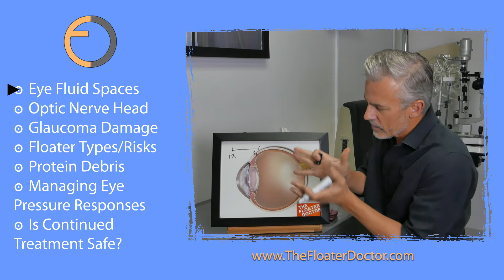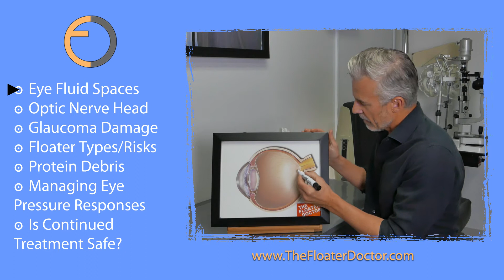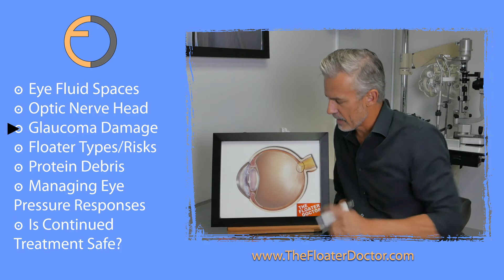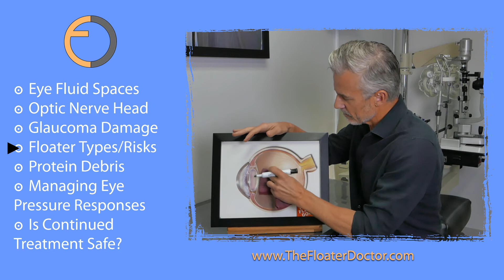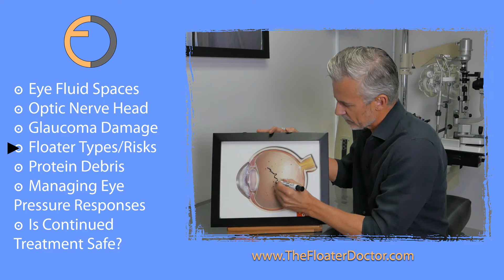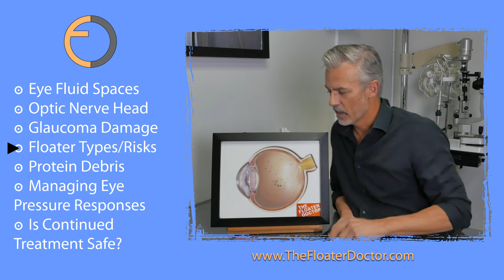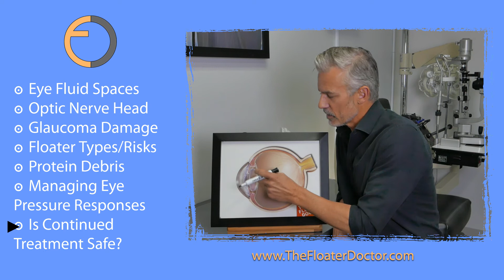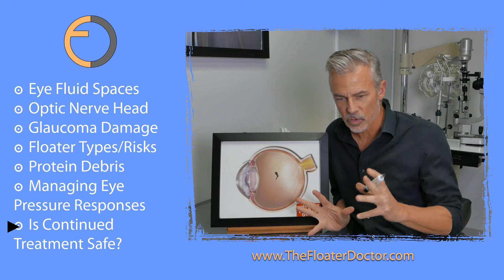EYE PRESSURE ISSUES with YAG Laser Eye Floater Treatment (Vitreolysis) - Glaucoma - and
{{ PRACTICE UPDATE: As of Feb 2021, the Practice is now located in the Dallas- Ft. Worth Metro area. Appointments can now be conveniently scheduled online through our

Is it possible, and safe, to treat vitreous eye floaters in people who have elevated eye pressures (IOP) and/or actual glaucoma? Usually it is. But with certain types of floaters (large dense syneresis types) combined with someone who has high elevated pressures it may not be safe. The incidence of high intraocular pressures after treatment with the YAG laser is very low, may between 2-3 patients a year and even if they need to go on eye drops for a few months, the pressure response usually resolves and everything goes back to normal baseline. Knowing advance the risk factors, the risk of this undesirable response can be reduced with good decision making based in a lot of experience.

The Floater Doctor, James H. Johnson M.D. is Medical Director of the only medical practice in the world specializing in, and exclusively treating bothersome spots, shadows, and clouds that affect your vision. Although common, especially changes such as posterior vitreous detachment (PVDs) as we age, these vitreous eye floaters are rarely offered treatment by your local and well qualified eye care providers, even at top specialty institutions. Dr. Johnson uses a specialized FDA-approved YAG laser to vaporize and destroy the proteins in the vitreous that are responsible for your spots, shadows, and moving blurred areas in your vision. He has been doing so since 2007 making him one of, if not the most experienced in this very specialty niche area in ophthalmology, a pioneer in this field.

The Author does not provide any medical advice on the Site. Accessing, viewing, reading or otherwise using this content does NOT create a physician-patient relationship between you and it’s author. Providing personal or medical information to the Dr. Johnson does not create a physician-patient relationship between you and the Dr. Johnson. Nothing contained in this video or it’s description is intended to establish a physician-patient relationship, to replace the services of a trained physician or healthcare professional, or otherwise to be a substitute for professional medical advice, diagnosis, or treatment. You should consult a licensed physician or appropriately credentialed healthcare worker in your community in all matters relating to your health.